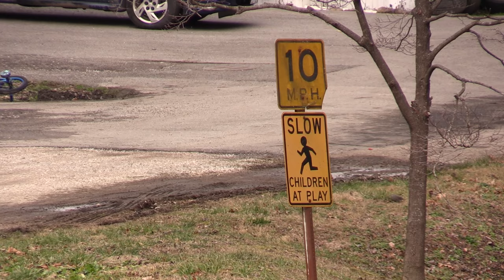Charges not likely after child, grandmother struck, injured by school bus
A school bus in Letcher County struck and injured two people, including a child, Wednesday morning. EKB News Reporter Chris Anderson spoke to Jenkins Police about the accident. He has this report.